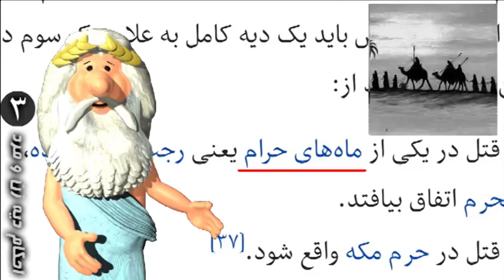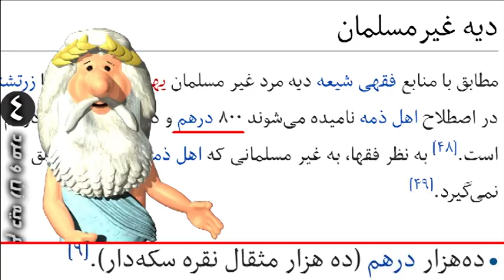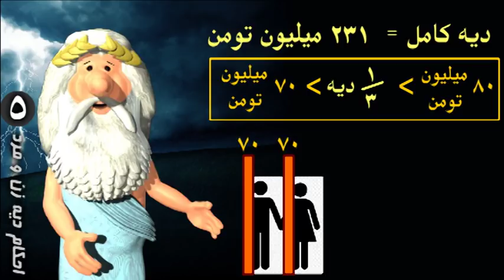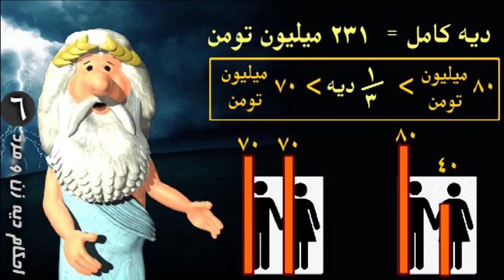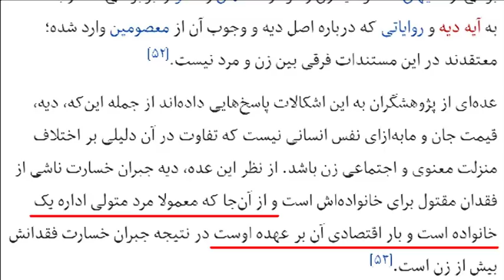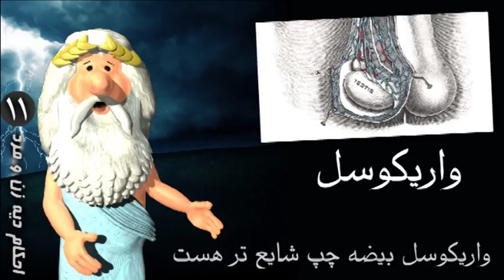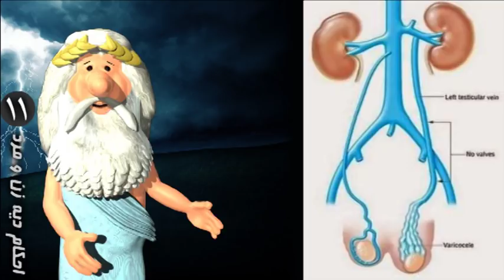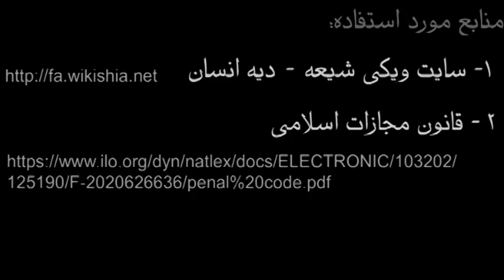293) احکام دیه زن و مرد - من زئوس هستم - I am Zeus